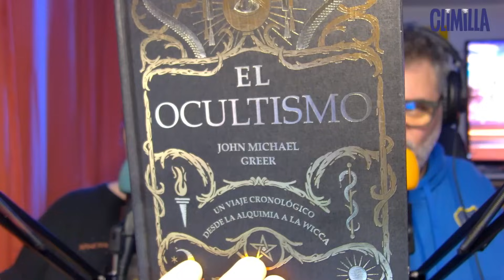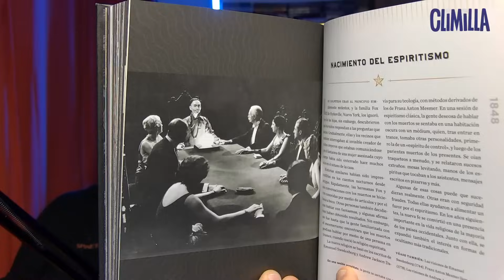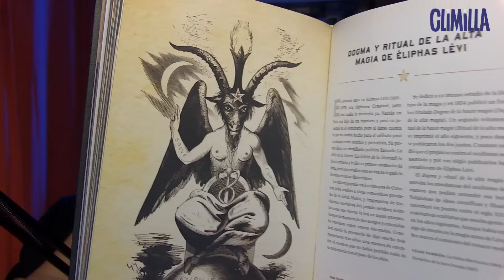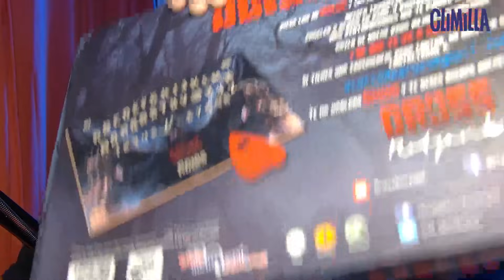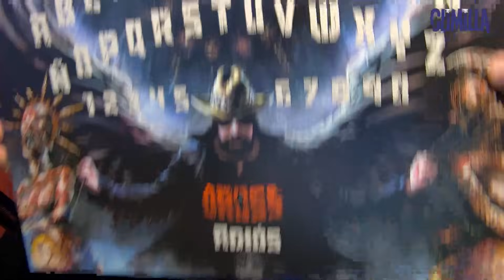CLIMILLA 11. RIDDLE OF FIRE, DESPUÉS DE UN BUEN DÍA, AGARRAME LA OUIJA Y ALEMANIA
PARA SACAR ENTRADAS DEL PROXIMO VIMO! EN VIVO